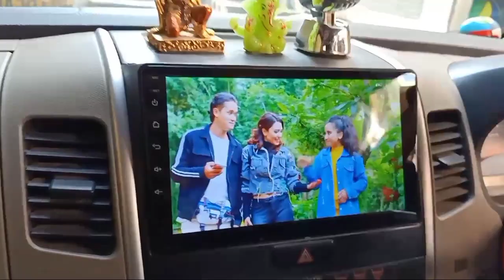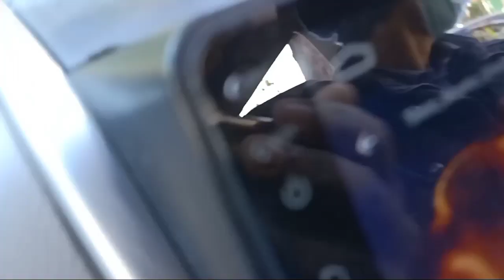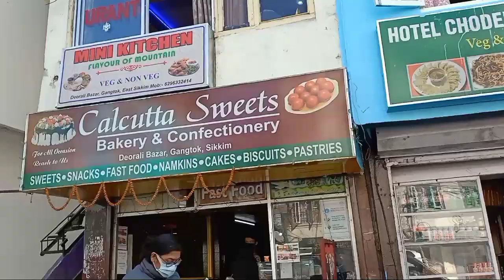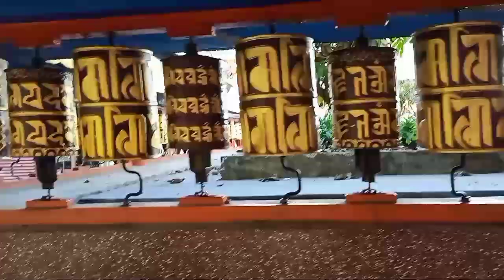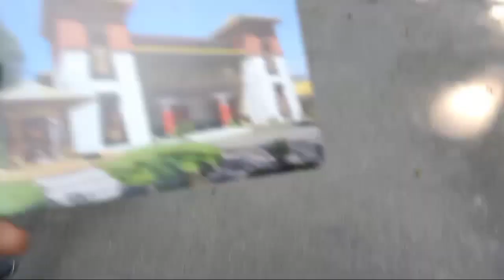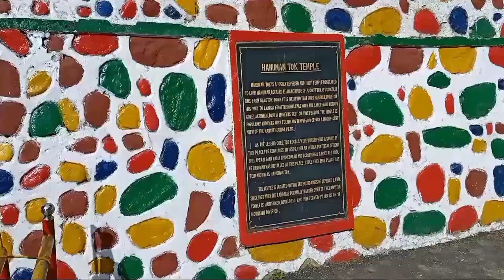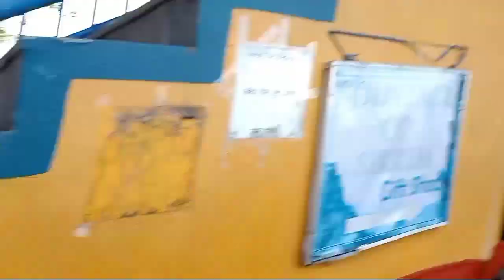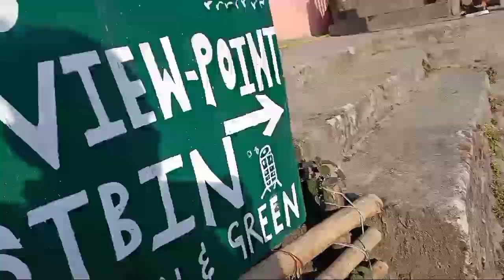Day 2 in Sikkim ll Vlog No:13 ll Sikkim Series ll